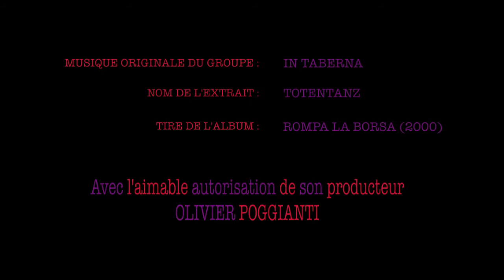Françoise Lainé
Remerciements à Jonathan Sumption par Françoise Lainé